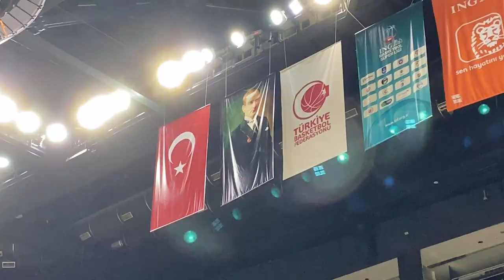Fenerbahçe Beko-Frutti Extra Bursaspor | Ülker Sports Arena'da Bursaspor taraftarı... | VLOG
ING Basketbol Ligi Çeyrek Final 3. maçında Frutti Extra Bursaspor deplasmanda Fenerbahçe Beko'ya mağlup olarak sezonu İstanbul'da noktaladı. Mücadelenin Vloğunu sizlere aktarıyoruz...
Frutti Extra Busraspor önceki vloglar...